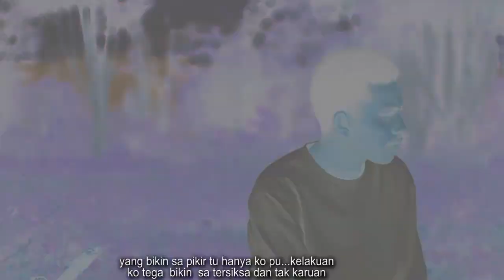3LS - CAPE DENG KO (Official MV) Part I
Karya ini menceritakan tentang pengorbanan seorang pria yang begitu tulus mencintai kekasihnya,  namun dari ketulusannya yang Ia dapatkan bukan bahagia melainkan luka di hati..

Cinta ada untuk dihargai, bukan untuk dinodai.
Nantikan cerita selanjutnya di channel ini!

_CHOORUS_
Sa berhenti bukan karna sa su tra cinta ko
Tapi ko lebih pilih ego
Sayang sa cape deng ko
Jadi sa pergi dan jangan ko tanya lagi
Karna malam butuh pagi
Sa juga butuh hati untuk sa bisa berbagi

*NOTE : mp3 dirilis tahun 2017

Prod. By

Instrumental By :
Three Lines Street

Big Thanks To :
- Tuhan Yang Maha Esa
- Luis George Mambobo
- Rachel Kawer
- Kandera Cafe
- Three Lines Street Family
- Semua pihak yang mendukung 3LS dalam berkarya

RESPECT ALL
TIGA JALUR MELEDAK DAN TUHAN YESUS MEMBERKATI.